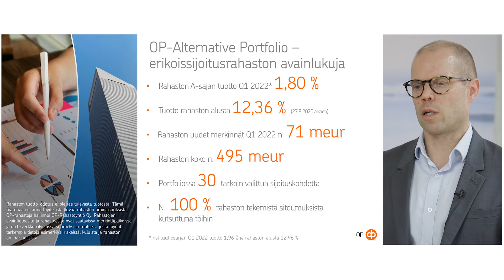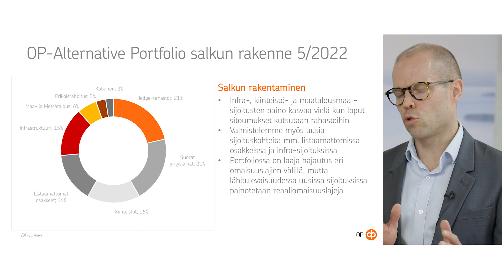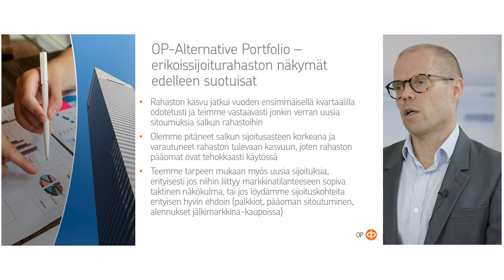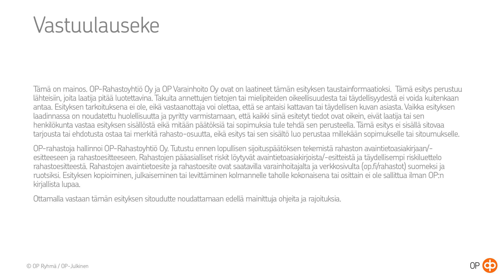OP-Alternative Portfolio –erikoissijoitusrahasto 6/2022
OP-Alternative Portfolio -erikoissijoitusrahasto tarjoaa mahdollisuuden päästä rahaston avulla sijoittamaan vaihtoehtoisiin omaisuusluokkiin kuten kiinteistöihin, listaamattomiin osakkeisiin, infrastruktuuriin ja metsätalouteen. Rahaston salkunhoitaja Petri Lehtola kertoo videolla rahaston ajankohtaiset näkymät. Rahasto on auki merkinnöille ja lunastuksille kvartaaleittain.
Rahaston tuotto-odotus ei ole tae tulevasta tuotosta. Tämä materiaali ei anna täydellistä kuvaa rahaston ominaisuuksista. Rahastojen avaintietoesite ja rahastoesite ovat saatavissa merkintäpaikoissa ja op.fi-verkkopalvelussa suomeksi ja ruotsiksi, josta löydät tarkempia tietoja esimerkiksi riskeistä, kuluista ja rahaston ominaisuuksista.

Rahastoa hallinnoi OP-Rahastoyhtiö ja salkunhoitajan toimii OP Varainhoito.